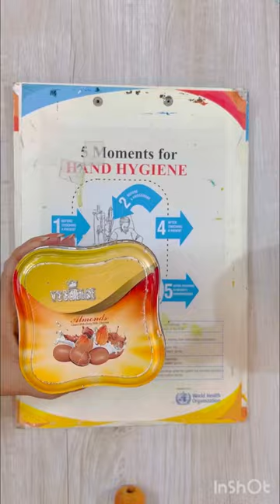Reuse old container 🌸